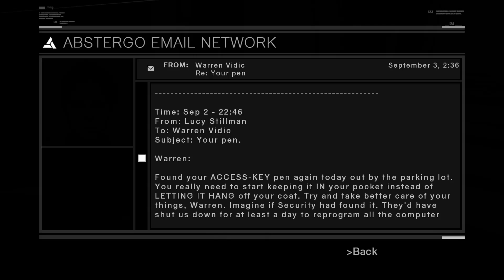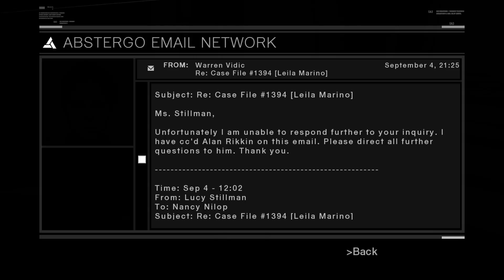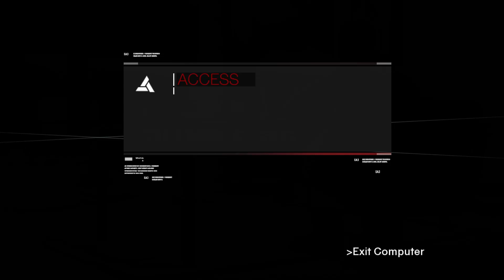Assassin's Creed I (Part 9) I'm A Bad Assassin....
OPEN PLEASE!

But we already knew that.

Thx!
AMG